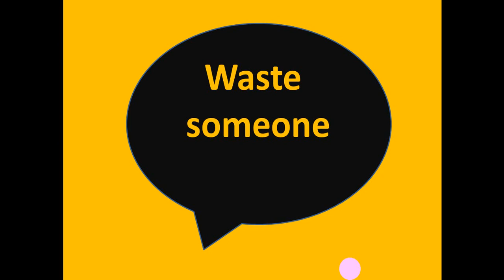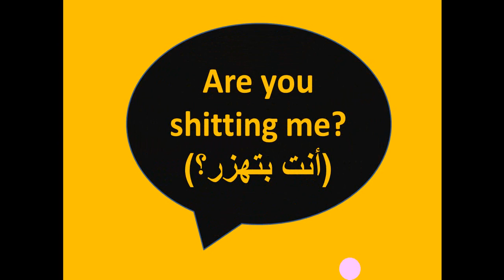American Slang 5 (BE NATIVE)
Waste someone:  يقتل حد
Square one: نقطة الصفر
Fucking : بمعنى جداً
Cap someone:  يضرب على حد نار
Are you shitting me? : أنت بتهزر؟